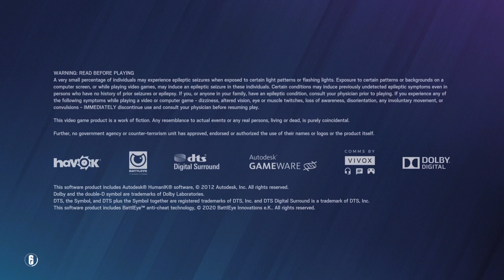Tom Clancy's Rainbow Six Siege_20211003201416